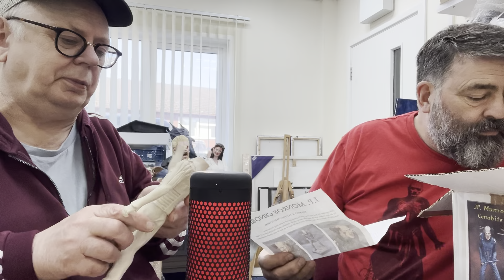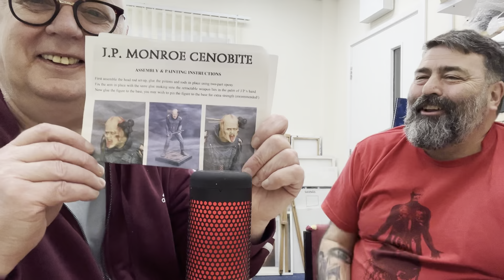Dave and Pete talk about models from the hell raiser films and painting tips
hell raiser films models resin model kits and painting tips from owen